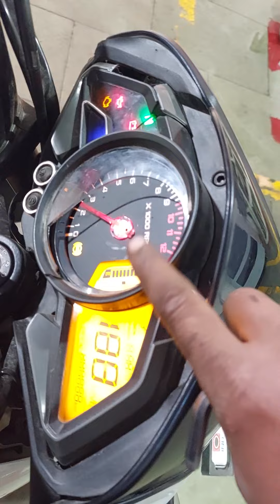Pulsar Ns160 Bike Ka Head Light Change Kaise Karte Hai पल्सर Bike का हेड light कैसे चेंज करते हैं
Pulsar Ns160 Bike Ka Head Light Assy Change Kaise Karte Hai पल्सर Bike का हेड लाइट कैसे चेंज करते हैं